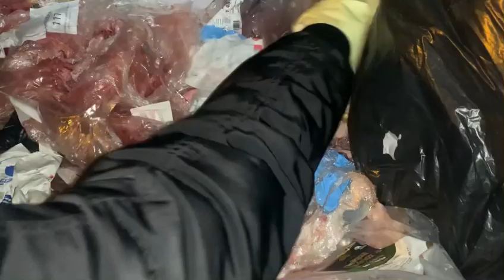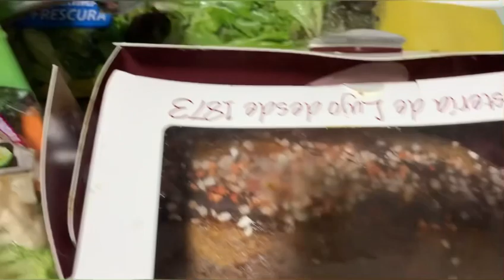Naunahan na tayo | Pero ang dami pa din nating nakuha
Hola mga ka ANTE !! makakatipid na kami nito at nagenjoy pa SA PAG dumpster diving. Sana  nagenjoy din kayo sa panunuod. maraming salamat Po.

support us guys thank you

pinoy dumpster diving, dumpster diving, jackpot, dumpster diving in spain, pinoy dumpster diving in spain,